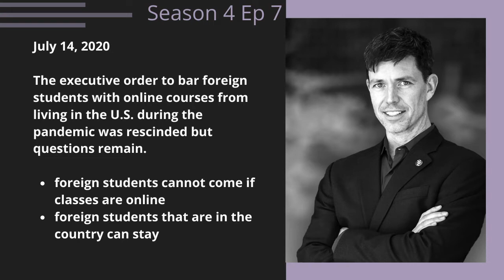E42: Season 4 Episode 7 - Immigration During Covid-19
Tom Dunlap sits down with Gerald LeMelle of Dunlap, Bennett & Ludwig about immigration in the time of COVID and what the new executive order means for employees and students alike. We also hear from Natalie Cressey, a Canadian student attending Boston University and how this executive order will impact her.